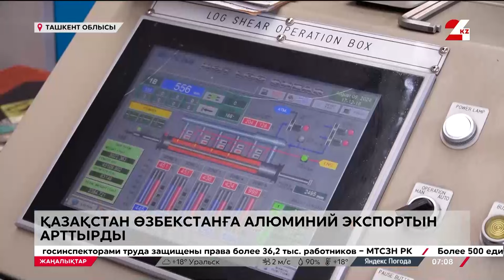Биыл Қазақстанның Өзбекстанға алюминий экспорты 10,5 есе артты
Көрсеткіш алғашқы төрт айда 2100 тоннаға жеткен. Арадағы алыс-беріс мұнымен тоқтап қалмайды, деп хабарлайды 24kz.